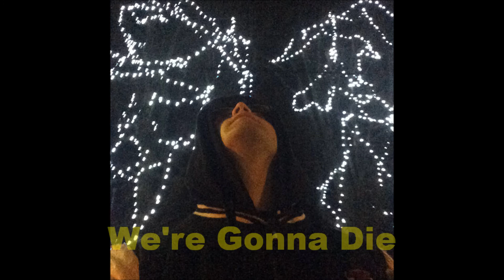We're Gonna Die - DJ Bakhuis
--Lyrics--

I’m throwing caution to the wind
Turning losses into wins
Watch me always go for broke knowing this world is gonna end
Never gonna give up grasping at the gamble in my chest
Instead, I’ll be writing till I’m dead
Gotta keep it moving, I’ll prove them that I can do it
They can stand there acting foolish
Watching as the bluish sky falls down
You need to calm down, seriously, chill out
Take a sip, let it settle, can you sit still now?
Feeling better? Dope! Let’s continue
So like I said back then, your life’s gonna end, dude
But my intent isn’t only to frighten you
I’ve learned a thing or two and I’d like to enlighten you
The road to happiness isn’t mapped out on some cracked out corner of the globe, it’s within you
Pick your preferred poison
Rap and vapour, mix my medicines
Let’s get a bit silly and see the damn end through

We’re gonna die but that’s fine
Just live your live and make the most of your time
While we’ve still got some breath inside

We’re gonna die but don’t cry
Just live your life and make the most of your time

Get a breath of fresh air, I’ll wait
Now tell me, how does that taste?
You a fan? Take it in, exhale then inhale again
There’s too much for only me, don’t let it go to waste
Don’t be an addict to vapid, disastrous habits
Collecting dust like an attic, you’ve got to seize the fricking day
Embrace your autonomy, you can break the monotony
Are you sure you don’t want any while it’s ticking away?
Today’s just another day
But how many of them really remain?
I’m not looking to find out the hard way
Keeping count and placing bets like some board or card game
I would rather take the risk, say sorry if I fall
But the clues state I can do it no trouble at all
Find some fun and diligently deploy it
If we’re going down, let’s at least enjoy it

We’re destined to end this head spin
The head wind is lessened
Incessantly I’m infected
I feel it in my intestines, it’s a dream
But I won’t end a clandestine contestant
Contemplating the question
“What was my place in the grand scheme?”

Incessantly I’m infected
Contemplating the question
“What was my place?”

credits
from Dare to Dream, released December 7, 2015
Beat prod. by Layird Music
Vocals prod. by Ben Leggett
Lyrics by DJ Bakhuis